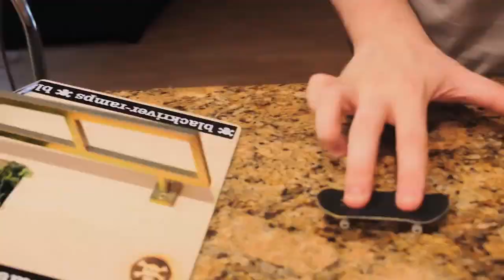+blackriver+ USA Bundles Promo Clip with MIKE SCHNEIDER and JAY LINEHAN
August 8th till september 1st.